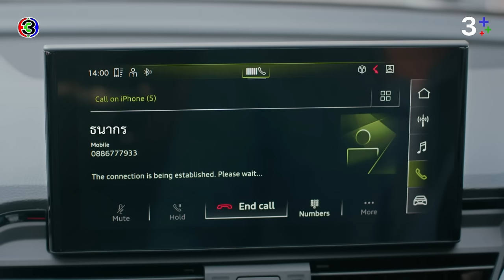FIN | ตำรวจไม่รื้อคดีหรอก เขาไม่ได้ขยันขนาดนั้น | น่าน ฟ้า ชลาลัย EP.7 | 3Plus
บทประพันธ์ : ซ่อนกลิ่น
บทโทรทัศน์ : ปุณณ์พัฒน์
กํากับการแสดง : กรพจน์ สืบชมภู
ผู้ผู้ผลิต : ณัฐพงศ์ เหมือนประสิทธิเวช
ผลิตโดย : บริษัท เมคเกอร์ กรุ๊ป จำกัด

เพลงประกอบละคร : My Sunshine Ost.น่าน ฟ้า ชลาลัย | ณัฏฐณิชา ดังวัธนาวณิชย์